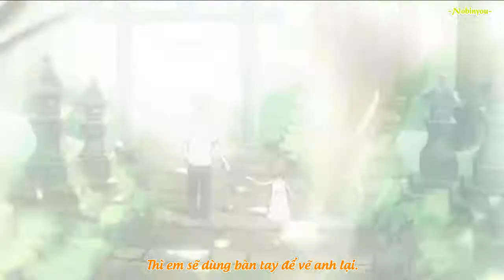Tôi muốn yêu họ thật sâu, thật lâu, yêu thương bằng những gì tôi có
Anime cover

Tôi cũng không rõ như thế nào thì được gọi là duyên phận. Tôi chỉ biết và tin rằng, giữa biển người mênh mông này, chắc chắn sẽ có một người, một người thuộc về bạn, người đó luôn chờ bạn xuất hiện trong cuộc đời họ, để có thể dành cho bạn tất cả sự dịu dàng mà họ có.

Cứ bình lặng trưởng thành, an yên mà bước tiếp!

 Thực ra trong cuộc sống của chúng ta, rất nhiều người cho rằng tình yêu là phải đến từ hai phía nhưng tôi cảm thấy rằng cũng có một loại tình yêu từ một phía. Khi chúng ta ở trong bóng tối âm thầm yêu một người, tình yêu của chúng ta như ánh sáng của một chiếc đèn pin, chiếu sáng lên người đó, khiến cho người đó trong lòng chúng ta trở thành một vị thần. Nhưng bạn biết không? Khi đó mặc dù ánh sáng không ở trên người bạn, nhưng bản thân bạn lại chính là ánh sáng.